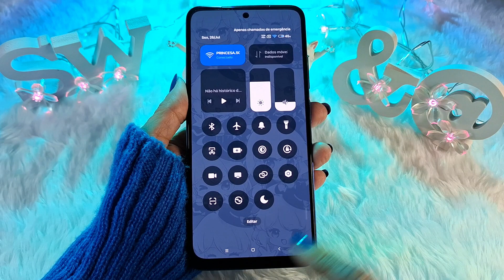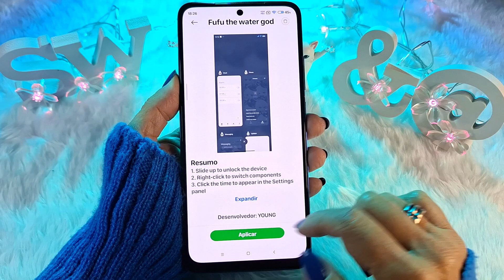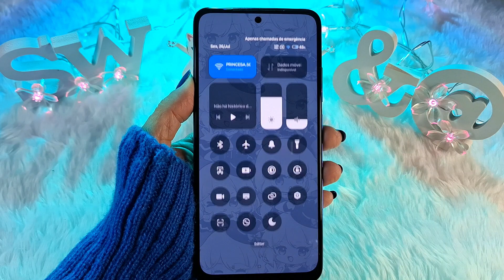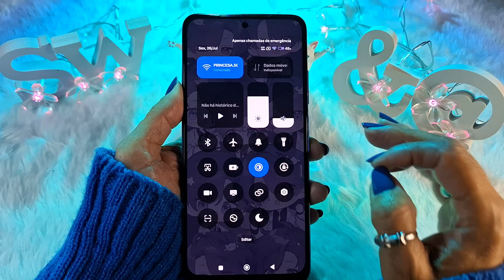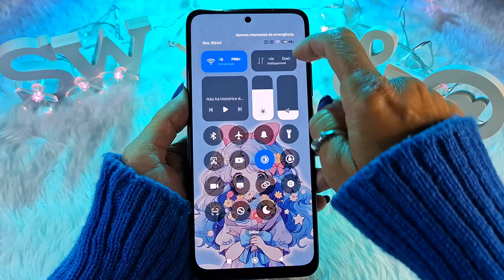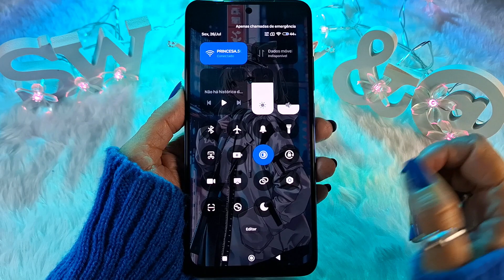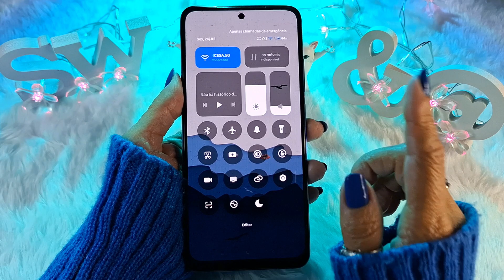CENTRO DE CONTROLE SEM O CINZA!!! 5 Temas pra tirar o Cinza da BARRA DE STATUS - HyperOS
Nesse vídeo eu trouxe mais 5 temas pra substituir o cinza horrível que ficou no Centro de Controle (Barra de status), depois da atualização.